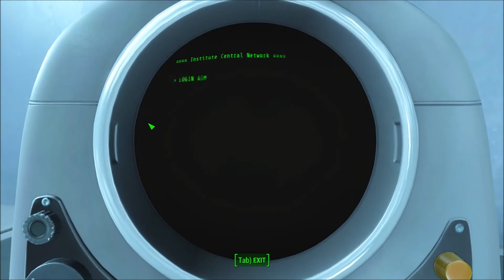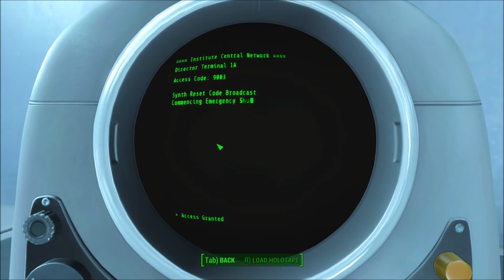Survival - Nuclear Option (Minutemen) Pt 2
So much action, it couldn't be in one video, here is part 2.